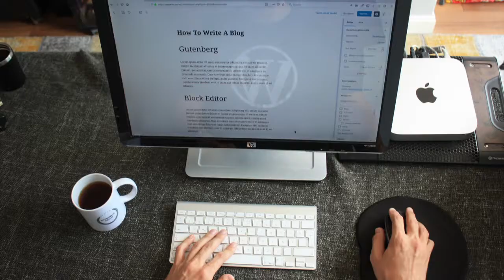How to start a blog and make money? How to make money online?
How to start a blog in India?  You can set up a blog in the niche of your choice and monetize it too.

In this video, we will discuss what a blog is, what the requirements are and  how you can start.

Do let me know if you have any other issues or questions in the comment box.